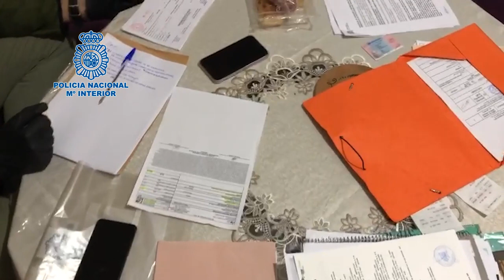Policía Nacional desmantela una organización dedicada a la regularización fraudulenta de marroquíes